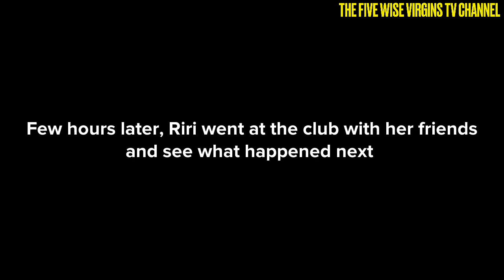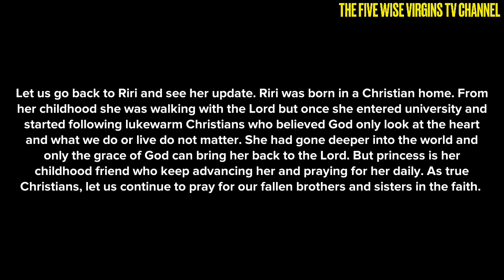This is why we must wait for the will of God for our life